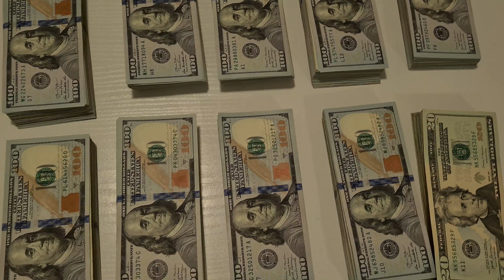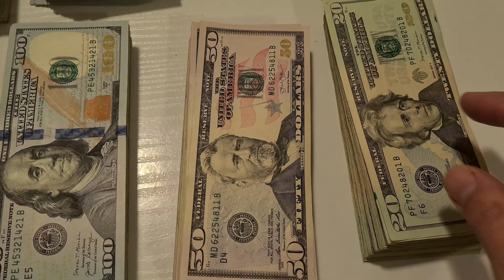US Dollars. Over 130,000 in cash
Checking US Dollars. Big stack.
Over 130,000 in cash.
Banknotes: 100 USD 50 USD and 20 USD

Do you love USD ???